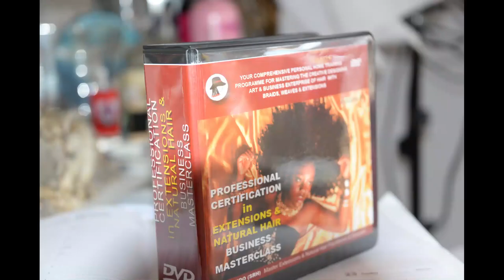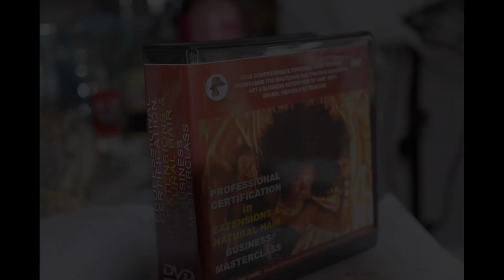ONE MINUTE TUTORIAL TRACK WEAVES ON 'THIN' CAUCASIAN HAIR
This post is approaching one million views on our Instagram channel with very controversial comments. We thought it would be a good idea to hear the opinion of our YouTube  public.